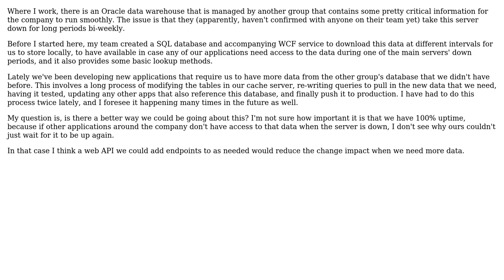Software Engineering: How to go about accessing data on a server that has large downtime periods?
With thanks & praise to God, and with thanks to the many people who have made this project possible! | Content (except music & images) licensed under CC BY-SA | Music | Images & others | With thanks to user Robert Harvey user Phill W. user JB06 and the Stack Exchange Network Trademarks are property of their respective owners. You are responsible for your own actions.